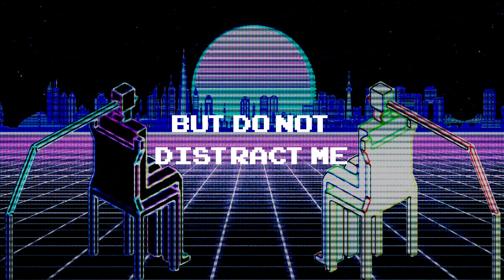Grandax - Something missing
Thirteenth track (13/20) of the album Space Waltz 8.

Lyrics:

I’m looking for something.
Something that's missing.
Something I am looking for.
It’s something I’ve lost
and tried to find here,
although it has never been here before.

Something idiotic and soulless.
Off beat in signature seven-eight.
Something kept hidden in an opened chest.
Canvas on oil that smells like shampoo.

Something squared without any corners.
Something that’s used as a bait.
Something slower as time gets faster.
Something I give but it is not for you.

Lies in the right hemisphere of the brain.
Stays, like Malcolm, in the middle of the way.
For something micro, oven of nanowaves.

Something al-left when turned upside down.
Can only be drawn with a single stroke.
Something in white over coal tar background.

I think that water may float in this something.
Follows a straight line when the door is revolving.
Just rent a room for one and we will take turns, we will take turns.

Something that’s written on lemon paper with lemon ink.
Already missing before you get to blink.
Beautiful when the lights are off.

Something mirrored in a puddle, water polluted with soap.
Invisible when nobody looks at it.
Something numerical written with words. (words, words)

The forecast predicts tomorrow is Monday again,
80% chance.
When you look at your own graveyard it says
“here lies the Universe”.
I must have been daydreaming during the night.
And you will see yourself become Mr. Hyde.
But do not distract me, let’s get back to work.
I was looking for something I was looking for.

How lucky that we chose to fall with gravity.
Something determined to be free.
Head on the floor during the show of standup commedy.

Something that lurks in the shadows,
when you’re under the light of the lighthouse and
can hide in your silhouette.
Something that bites you in the neck.
Something so happy that must be depressed.
«Off with my body!» --screams in a basket the head of Lady Marie Antoniette.

Throw the ball but try not to get a hole in one.
Something that looks like two legs but really are two arms.
I think I'd stay here for I wasn't born to run.
I'd rather keep searching for something atomic,
just visible to the eye.
Something one more last time.

Grandax - 2020